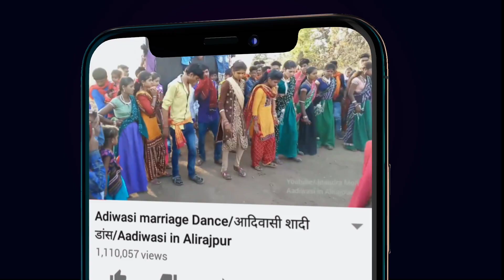Adivasi Simoda Dance Video 2021 आदिवासी सिमोड़ा डांस 2021 | Adivasi Marriage 2021